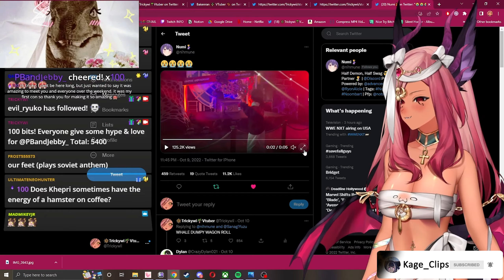Bao Was Throwing It Back IRL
Trickwi showed chat a clip of Bao and Yuzu partying it up